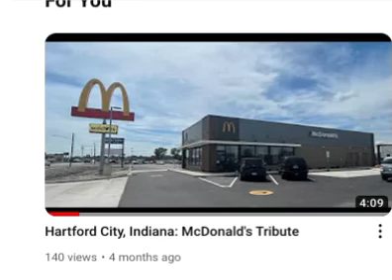This Video Is First Just Like It Should Be